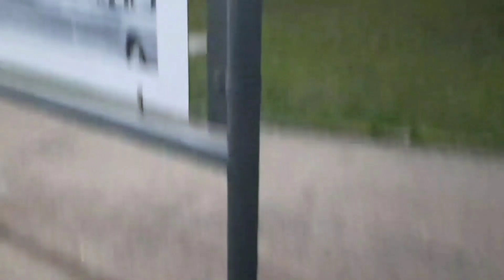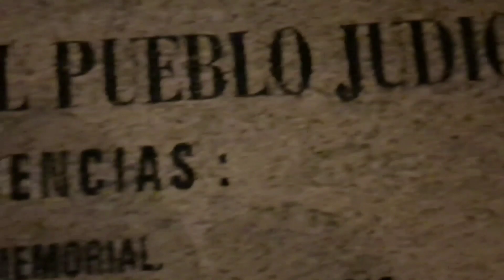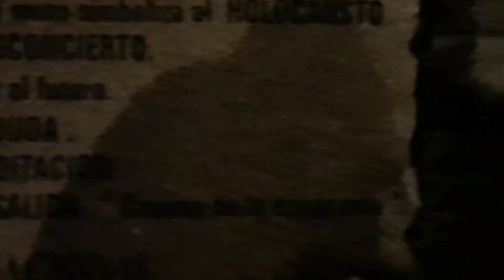Quinto dia : Esparcimiento en la ciudad de Montevideo "Parque Rodó"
visitando el parque Rodó, donde visite el lago artificial, el castillo del lago , el patio Andaluz,  la escultura de Confucio, el monumento al Holocausto y vi un atardecer en Montevideo